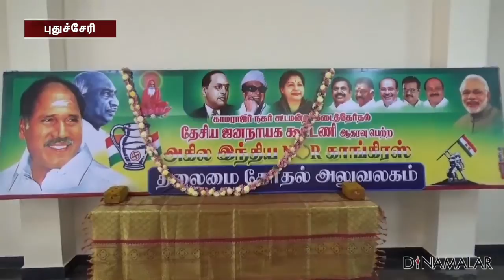அட ஆரம்பமே இப்படியா....